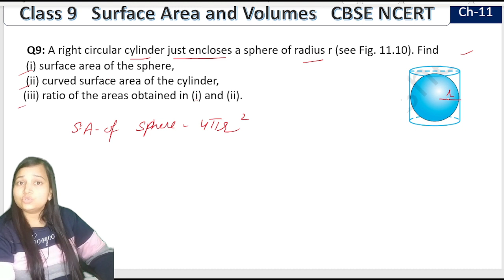Exe.11.2(Q9)|Surface Area&Volumes|Ch-11|Maths 2023-24|Class 9|CBSE NCERT